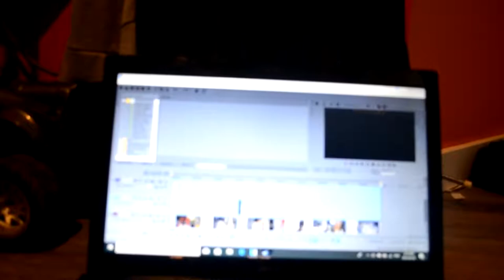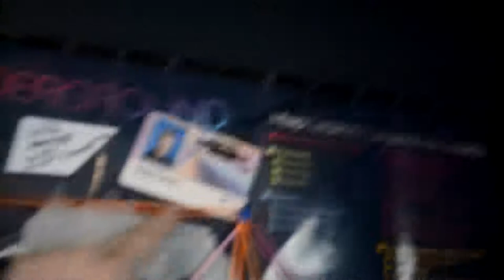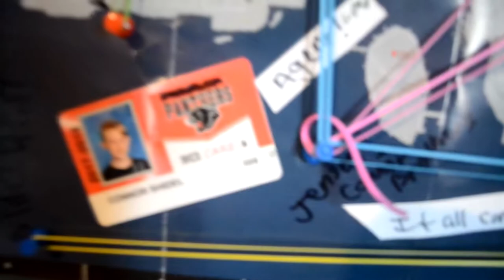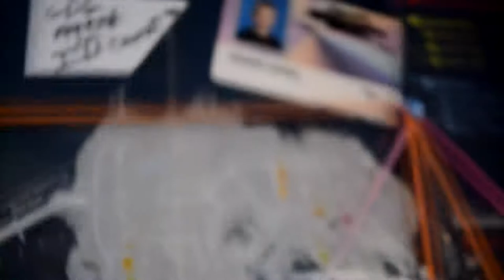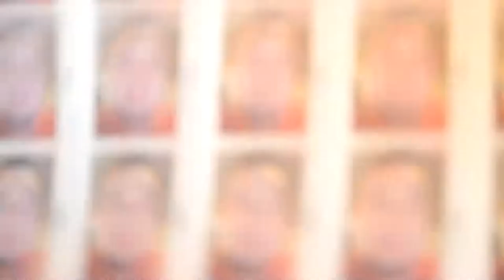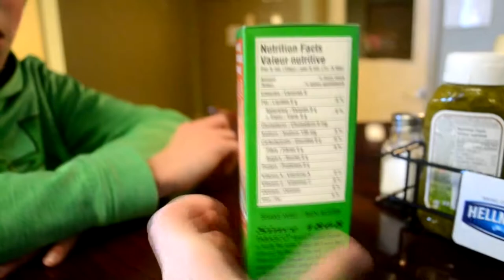I TRADED A ROCK FOR A CAR!!!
sorry for the late upload...I started editing the vlog at 5:00 and started rendering it at 6:00 and it took 2 hours to render...